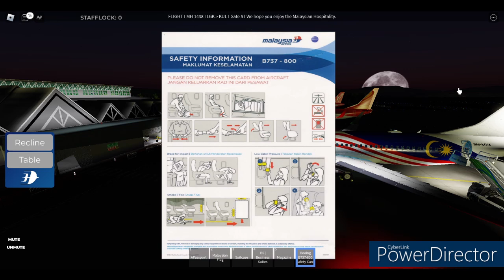Malaysia Airlines | Boeing 737MAX8 | LGK - KUL | Standard Enrich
I've been on multiple Malaysia Airlines flights on ROBLOX! Mostly from Penang, but now Langkawi Airport has been involved!

Join their Discord Server!

Join their Roblox Group!